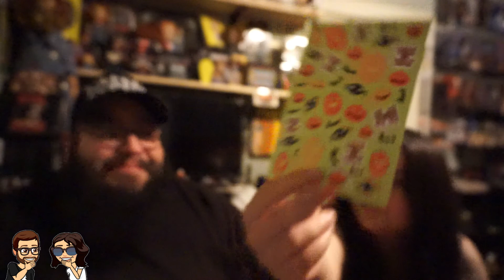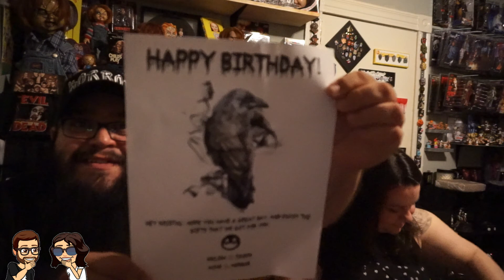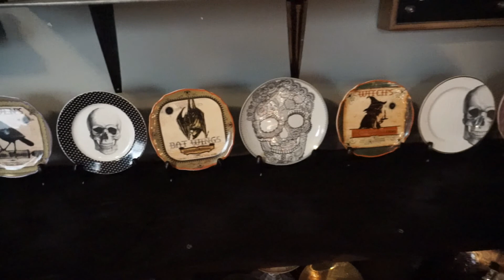Happy Birthday Kristal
Happy Birthday to my beautiful girlfriend Kristal

Totally Wicked Store

All videos and edited using Filmora
Any audio I've purchased Filmora